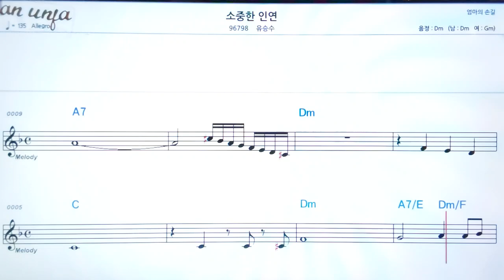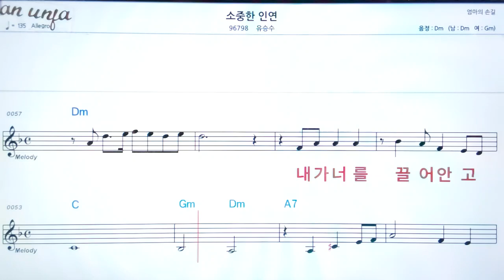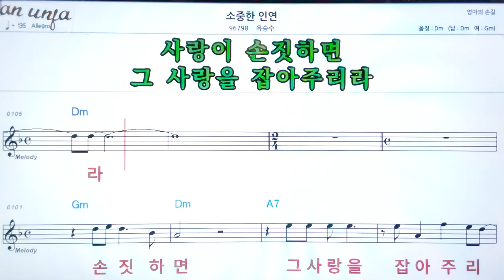소중한 인연/유승수👍악보, 기타 코드,가사,Karaoke*가라오케 반주